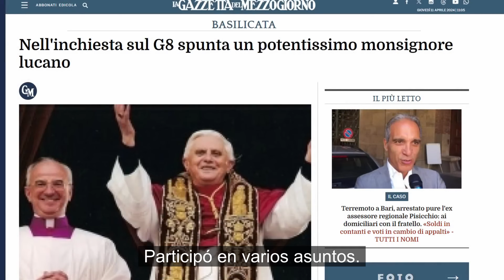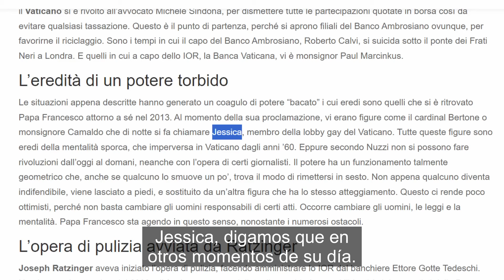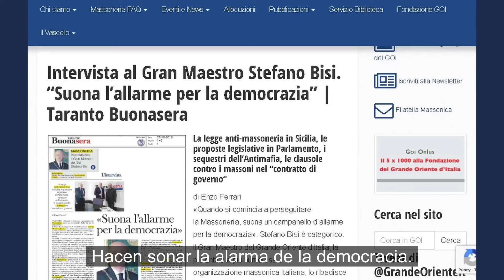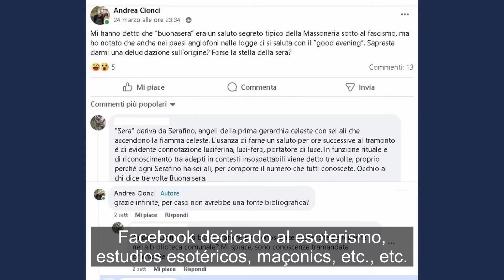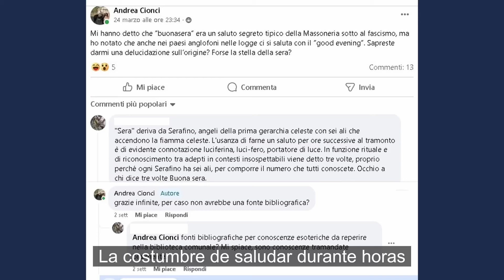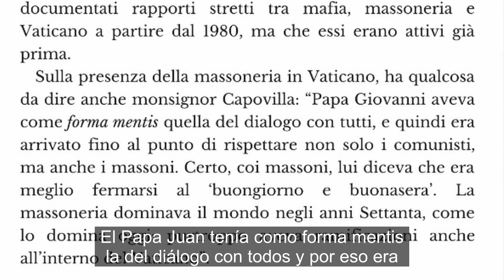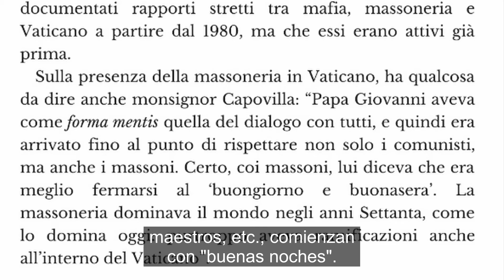🇪🇸 "Hermanos y hermanas, buenas noches". Las razones del extraño saludo de Bergoglio